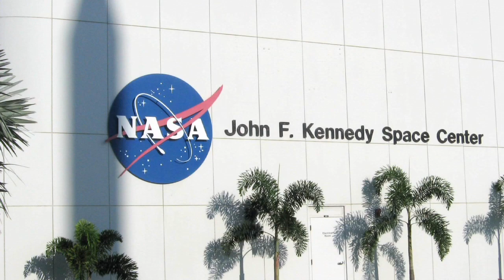2011 Lifetime Achievement Award Recipient Forrest McCartney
Biography & Speech from Forrest McCartney